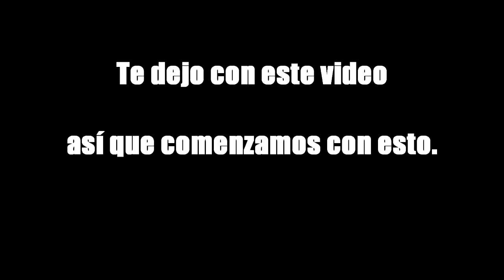ULTIMA CENA DURO GOLPE SALE?... LA CASA DE LOS FAMOSOS 2